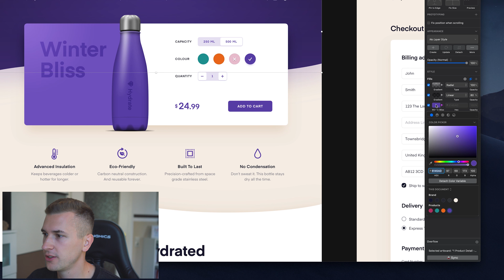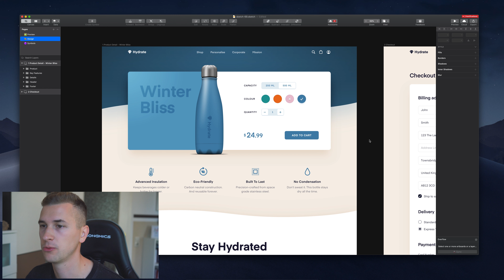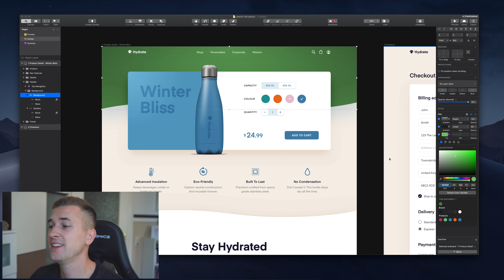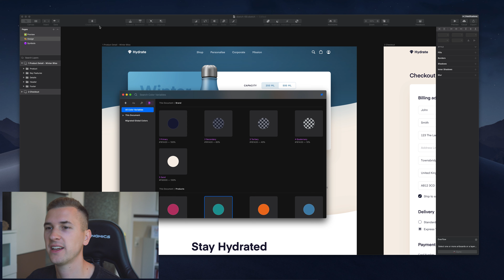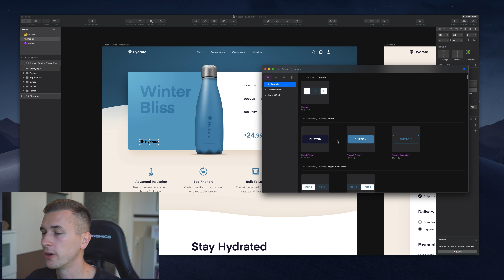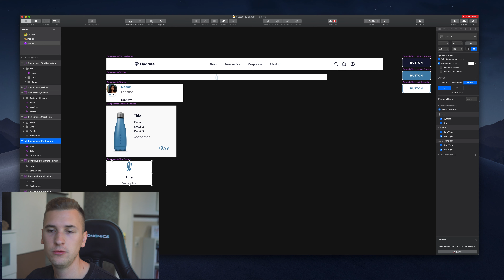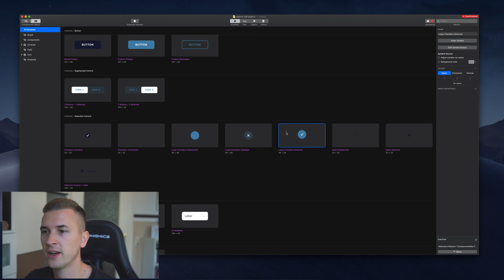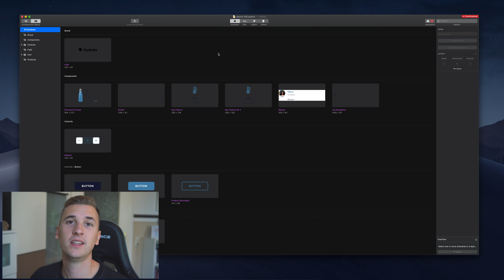Sketch Update 69: Design Systems, Color Variables & Symbol Management Review!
The latest Sketch update version 69 comes with three main features. I call them Color Variables, Design System Management and Symbol Management.

Sketch Color Variables help you manage your document colors and easily change your total design. The new Design System view helps you to get an overview of all your components etc. and is also the place to edit and manage them. A new symbol window got integrated into Sketch 69 which also helps you to manage your symbols.

MY GEAR

About: Sketchapp TV features one free premium Sketch resource a day. 365 days a year. Sketchapp TV provides free Sketch 5 tutorials and videos about Sketch plugins and prototyping using InVision, Marvel & Principle.

The Sketch videos cover topics like designing for iOS, Android, Web UIs and designing icons.

Sketch, Sketchapp, Sketchapp, Sketch Tutorials.